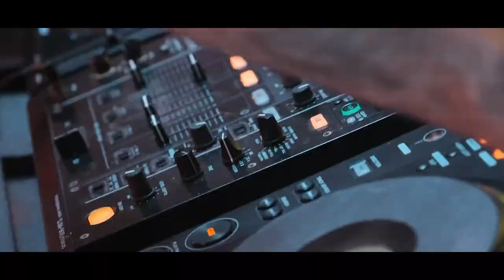Papillon Belvil Hotel RED Party 2023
Experience a blend of vibrant notes of Red Party that will add an extra touch of excitement to your holiday.